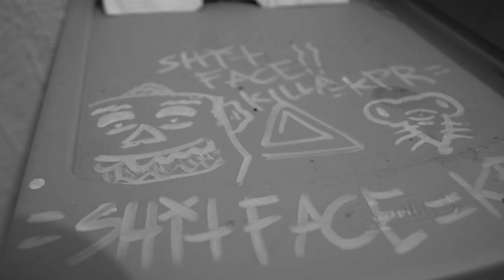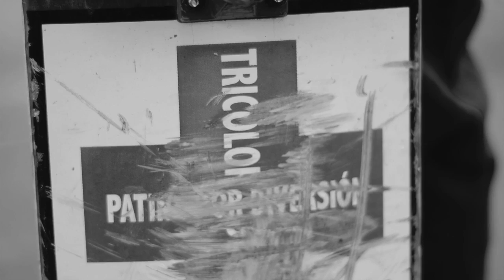ESTRESS: BENY SANTA CRUZ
Filmado y editado por InwardMedia